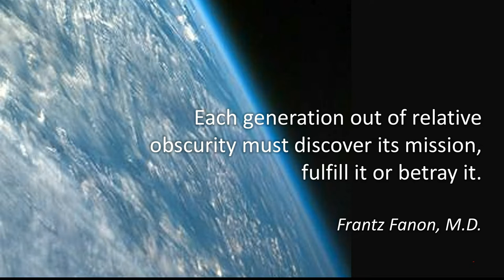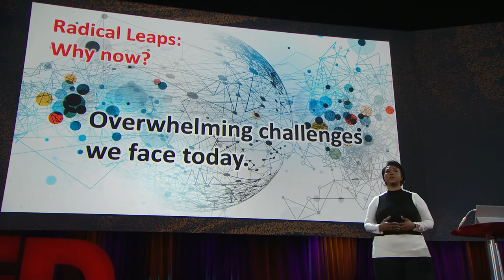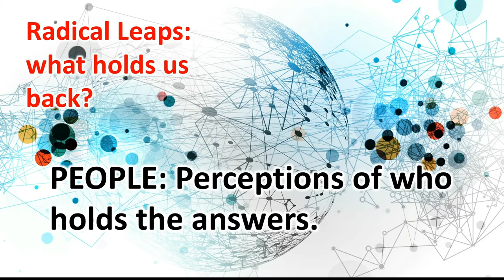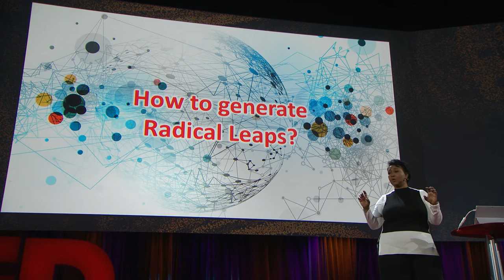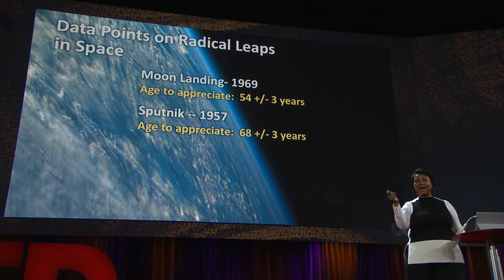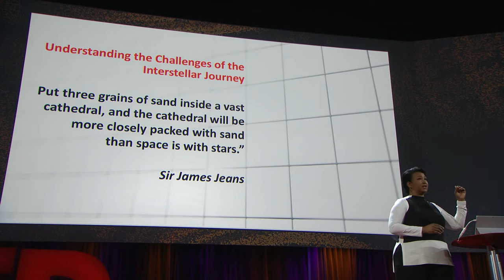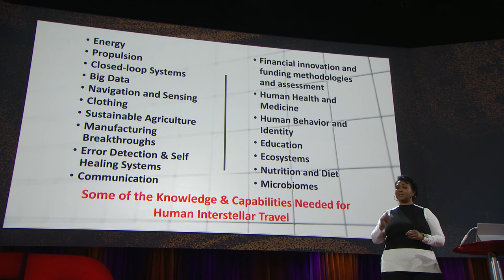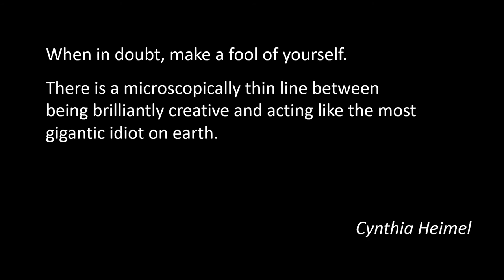Want interstellar travel? Build interdisciplinary teams | Mae Jemison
Mae Jemison was the first African-American woman to travel to space. Now she’s leading a team to plan for humanity’s next leap: interstellar travel. The challenges are huge -- distances are unfathomably large, crews can’t send home for supplies, and it’s very, very dark. Which means you have to prepare for, basically, everything. That’s why Jemison’s team is deeply interdisciplinary, including everyone from textile designers to sci-fi authors. Hear how -- and why -- this works.

Enjoy this unedited talk by Mae Jemison.
Filmed at TED in 2016.